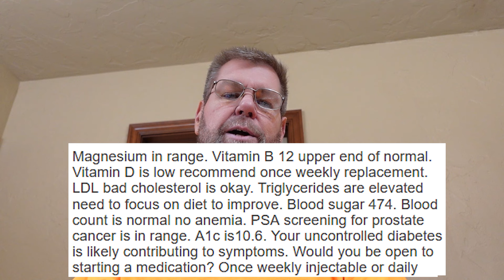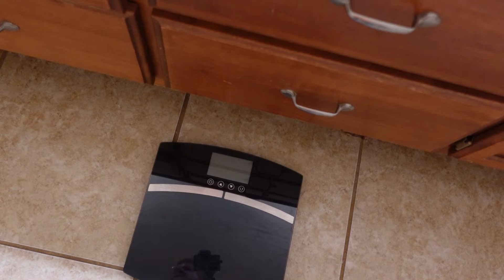Mounjaro - Week 11 Results! | How much more can I lose?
I've been taking Mounjaro for 11 weeks now.  Going on week 12 on the 5mg dose.  My blood sugar/glucose has dropped dramatically and is in the "excellent" zone.  I continue to lose weight as well.  I have had some side-effects and I speak to those in my weekly vlogs here.  Nothing serious.
Here's my weekly Mounjaro journal.

Starting weight 225-250 lbs (not real sure as I stopped getting on the scale past the 220 lbs milestone.  Denial is a real thing y’all).

Starting weight day 1 of Mounjaro (Week 1) 185 lbs.   Began Mounjaro for the Type 2 diabetes primarily.  Losing some lbs would be a bonus.

-Sleep
-Mood
-Nausea

2 new symptoms this week.
-Tiredness
-Rash/dry scaly skin on bottom of right leg/top of foot.  Itchy.  When scratched gets sensitive and painful.
1:30pm- 5mg dose of Mounjaro

20 January 2024, Saturday
Blood sugar – 71
12:30pm – Lunch.  3 pieces of bacon.
4pm – Dinner.  Linguini and Clam Sauce. Half slice of garlic bread.
19 January 2024, Friday
Blood sugar – 96
12pm – Lunch.  2 egg omelet. 3 pieces of bacon.
1pm – BM.  Small loose.
5pm – Dinner.  Ham and Swiss sandwich on small sub roll.

18 January 2024, Thursday
Blood sugar – 79
6am -BM.  Small.
7:30am – BM.  Small.
5:00pm – Grilled chicken salad.  Light Ranch dressing.
17 January 2024, Wednesday
Blood sugar – 95
10am – Breakfast.  2 eggs and 2 slices of SPAM.
4:30pm – Dinner.  Mac & Cheese and 1 hot-dog.  Small portion.
16 January 2024, Tuesday
Blood sugar – 90
2pm – Lunch.  Scrambled eggs and 2 thin slices of SPAM.

15 January 2024, Monday
Blood sugar – 98
5am – BM.  Small.
2pm – BM.  Small.
11:00am – Breakfast.  2 egg omelet and 3 slices of bacon.
5pm – Dinner.  Sausage gravy on waffle.